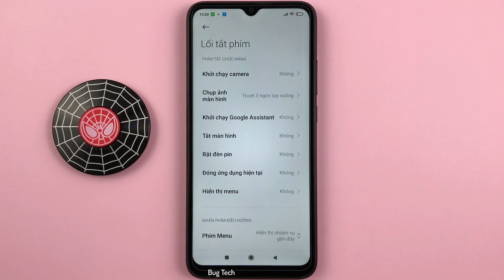Cách nhấn giữ phím Menu chụp ảnh màn hình trên Xiaomi Redmi 9C Android 10